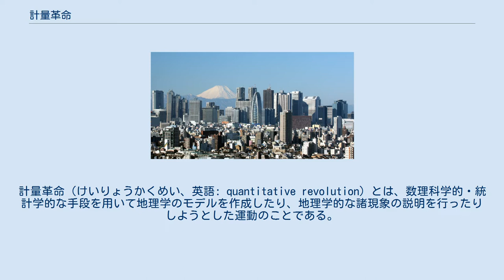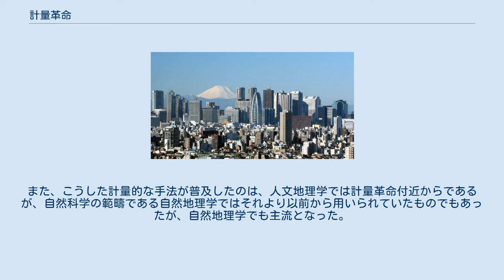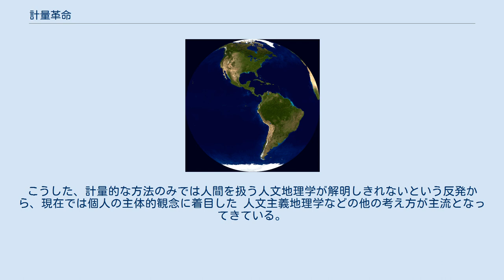計量革命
計量革命（けいりょうかくめい、英語: quantitative revolution）とは、数理科学的・統計学的な手段を用いて地理学のモデルを作成したり、地理学的な諸現象の説明を行ったりしようとした運動のことである。
計量革命は1950年後半から1960年代前半に欧米で発生・進行し、1960年代のアメリカ合衆国の地理学界に大きな影響を及ぼしたほか、全世界に拡大した。
 1950年代前半までの地理学は個性記述的な学問という意見が強かったが、1950年代後半になると、フレッド・シェーファーなどにより、地理学を自然科学のように法則定立的な学問に変えようとする運動が起こった。
シェーファーは「空間の科学としての地理学」を主張したほか、論理実証主義を地理学に取り入れようとした。
その後、地域科学の成立、コンピュータの技術進歩、地理学における空間分析の手法の導入などにより、計量革命が起こった。
 計量革命によりアメリカ合衆国では、三大地理学雑誌や地理学の博士論文において、計量的な方法を利用した論文が増加した。
さらに、アメリカで留学や研究を行ったイギリス人によって、アメリカでの計量革命はイギリスにも伝わり、欧米の地理学界全体で計量革命が拡大した。
ただ、日本で計量的な地理学研究が活発化したのはアメリカでの計量革命より10年以上遅れている。
 こうした計量的な地理学は、日本の地理教育にも多大な影響を与え、高等教育での地理学の研究・授業はもちろんの事、中等・初等教育の社会科における地理の授業にも波及した。
 しかし、こうした計量的なデータへの傾倒は新たな問題も生じさせた。
つまり、こうした計量的な数理データの収集・分析が既に地理学の手段ではなく、 すでに目的となっているという問題である。
こうした批判から、地理学に新たな問題が生じた。
また、こうした計量的な手法が普及したのは、人文地理学では計量革命付近からであるが、自然科学の範疇である自然地理学ではそれより以前から用いられていたものでもあったが、自然地理学でも主流となった。
こうした、計量的な方法のみでは人間を扱う人文地理学が解明しきれないという反発から、現在では個人の主体的観念に着目した 人文主義地理学などの他の考え方が主流となってきている。